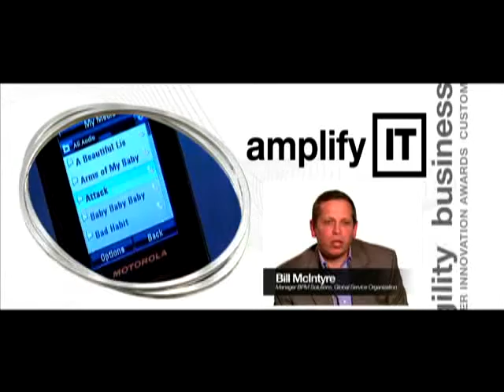Integration World 2007 - Innovation Award Winners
Motorola receives Software AG IT Innovation Award.